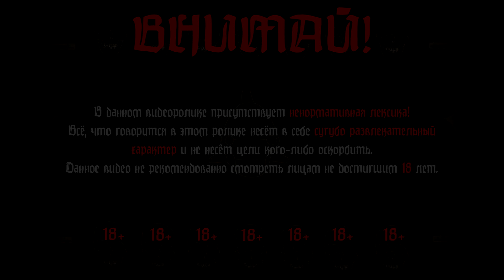В поисках мечты | Жучок изгнанник #2 | Kenshi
В этой серии жучок приступает к выполнению своей собственной мечты, путь будет непростым, но ради своей мечты он готов пойти по головам.

Где подписочке?Где лике?